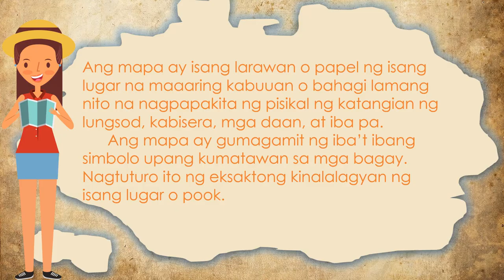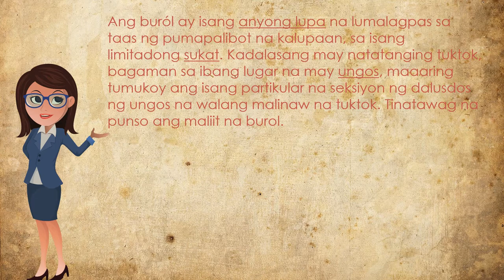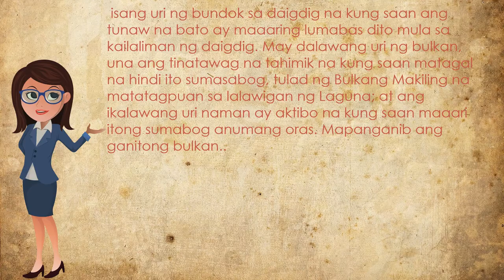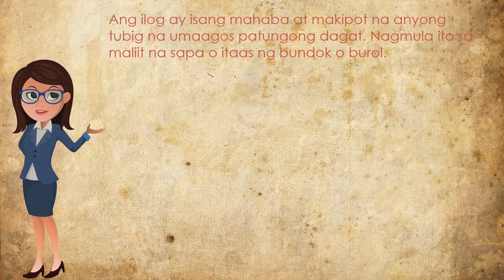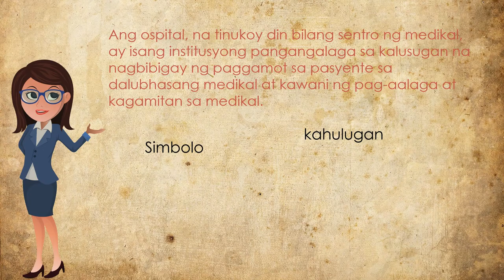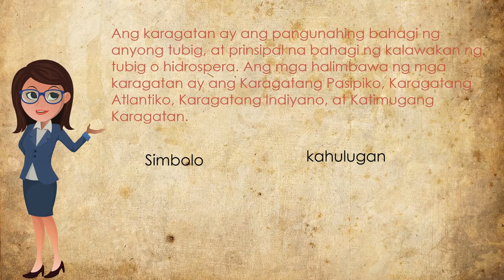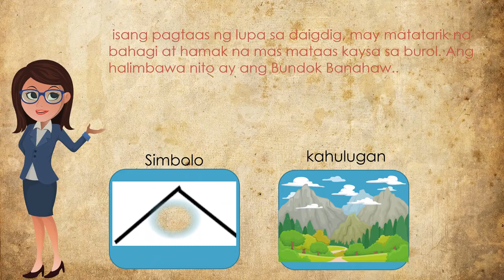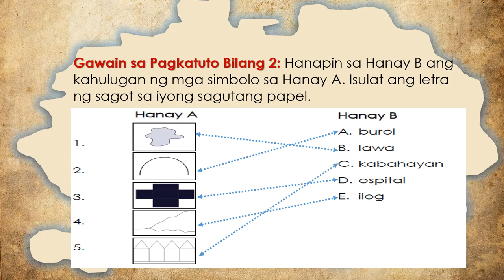ARALING PANLIPUNAN 3|MGA SIMBOLO SA MAPA|QUARTER 1 WEEK 1|PIVOT MODULE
Hello everyone! Another video is up..Hope you guys enjoy this!

DETAILS:

NAME: ROWENA M.  LUSTRE
ADDRESS : 136 PUROK 2 GULOD CABUYAO LAGUNA